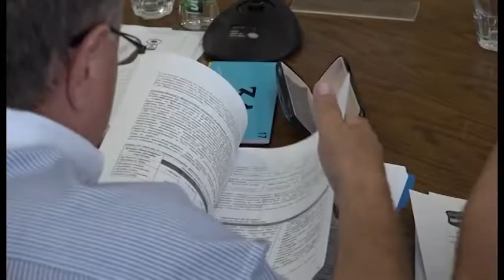Prnjavor- Tomaš za sjednicu SO najavio tačke od opšteg interesa 3 9 2018